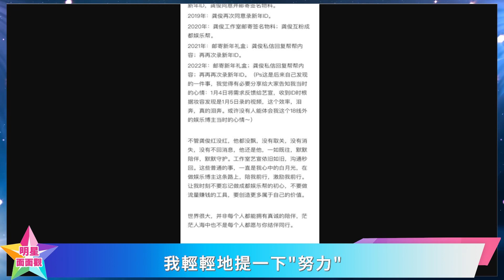龔俊火從來不是玄學，不是別人慧眼識人，而是他剛好發光！龚俊